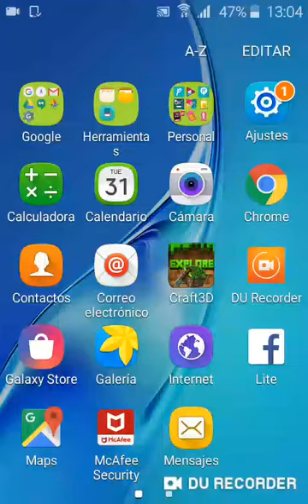5 de abril de 2019